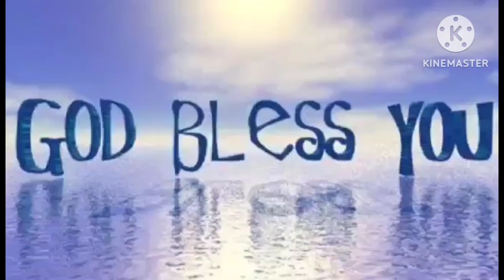Gawin mo Ito For kid's breakfast 🥞 join with Me How to cook pancakes with banana 🍌